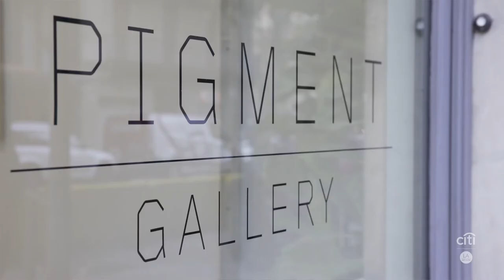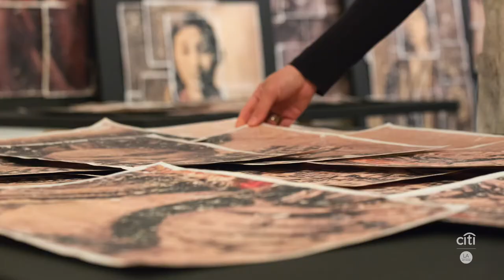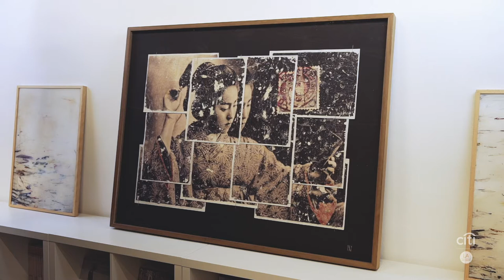LA ART show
This Barcelona based gallery highlights five artists, including the only sculptor featured in the program. All Spanish natives, these artists are masters in capturing beauty in 2 and 3 dimensions.

Citi is proud to present the 2021 LA ART SHOW Gallerist Talks which will be broadcast around the world from the Citi Lounge on the show floor during the weekend. The links on the page below share unique content from each of our participating galleries. You can experience each gallery’s virtual exhibit and livestream event which includes a gallery walkthrough, extended commentary, and conversations with gallerists.

We are also excited to share a first look at Citi’s Art and Industry Ad Campaign, which was commissioned between 1945 and 1959. This exhibition provides a fascinating view into the advertising world of that era, so be certain to watch!

Check out the schedule of livestream events happening during the LA Art Show weekend, outlined below. Click on the View Channel button on the right side of this page to access the 24-hour channel and to participate in the livestream events happening each day. You can also preview the gallery walkthroughs by clicking the Gallerist Talk image in the left column. Once the Gallerist Talks have occurred, you will be able to click on the images in the right column to tour each virtual exhibit and see the event replays.

Consuelo Eckhardt, CeConsulting - Executive Producer